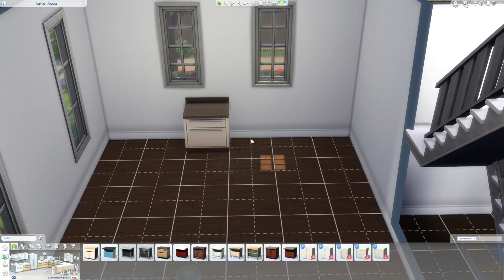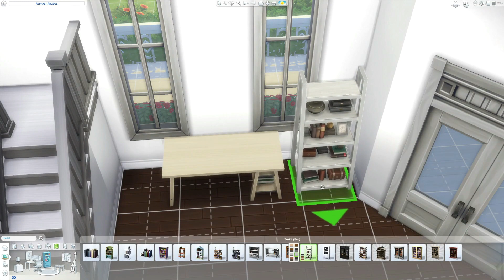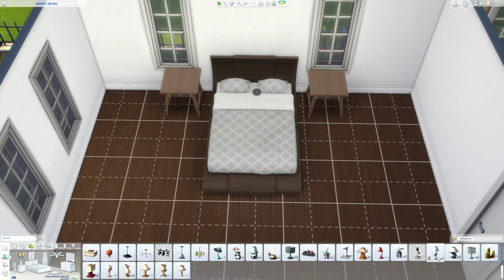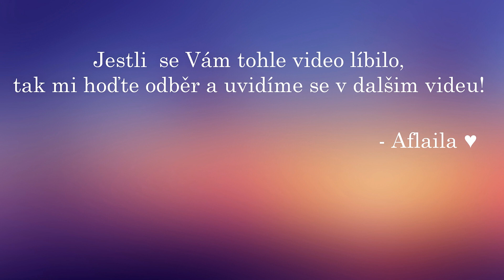The Sims 4 Česky || Stavba Domu || Jenom Základní Hra || Whitehouse Park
Všechny moje výtvory, jsou na Sims galerii, můj nick je Aflaila.

Většina domů bude mít anglický název, aby bylo jednoduší pro ostatní hráče je najít. ... A když si na to vzpomenu, tak do závorky v názvu videa napíšu jméno domečku v galerii ;)